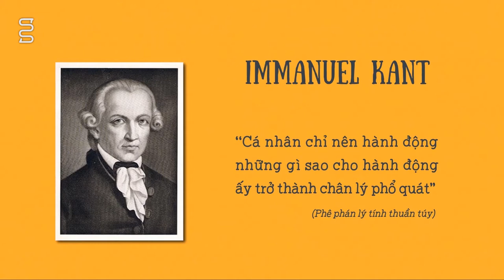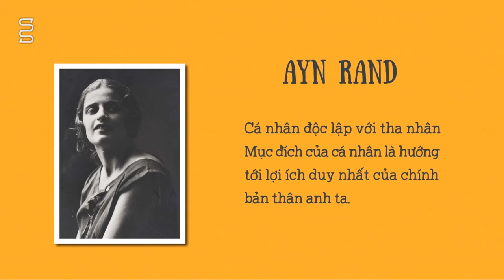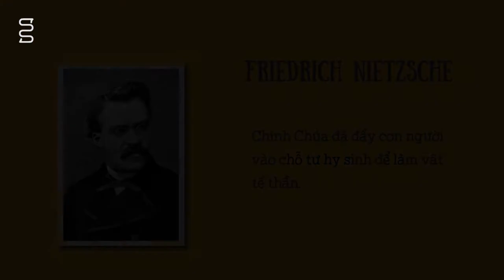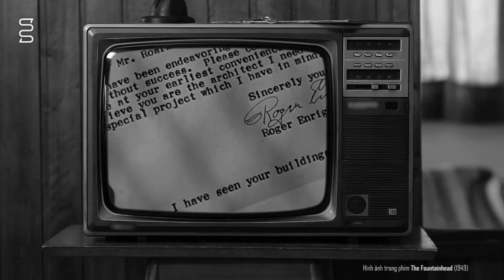Review Suối Nguồn | Ayn Rand | Part I - Tóm Tắt Chi Tiết [Spoil nặng]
Suối Nguồn là một trong những tác phẩm nổi tiếng nhất của Ayn Rand. Tác phẩm xoay quanh cuộc đời và sự nghiệp của 4 nhân vật chính: Howard Roark, Peter Keating, Ellsworth Toohey và Gail Wynand.
Hình ảnh và tư liệu tham khảo, mục đích là chia sẻ kiến thức tới cộng đồng, nếu bạn có bất kỳ vấn đề về bản quyền, vui lòng liên hệ mình qua email hoặc facebook để cùng nhau giải quyết nhé. Thanks!
Ngoài ra nếu bạn nào có nhu cầu học tiếng Anh giao tiếp ở môi trường trẻ trung năng động, thực hành nhiều thì có thể đến sinh hoạt cùng mình: